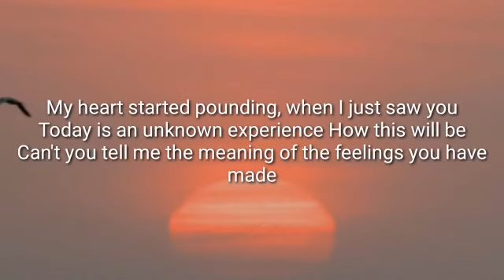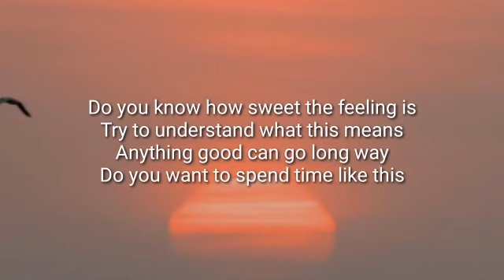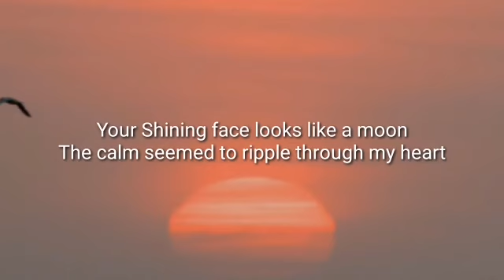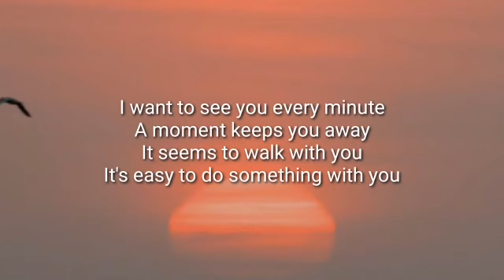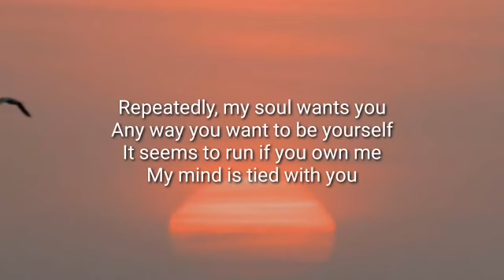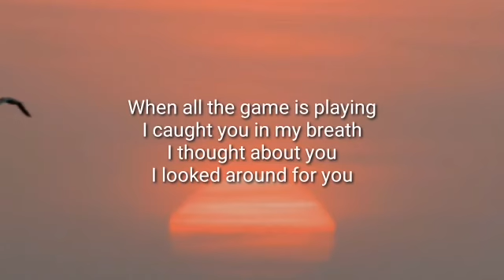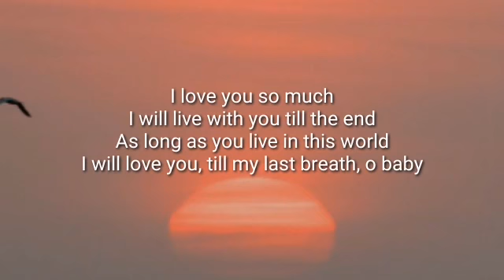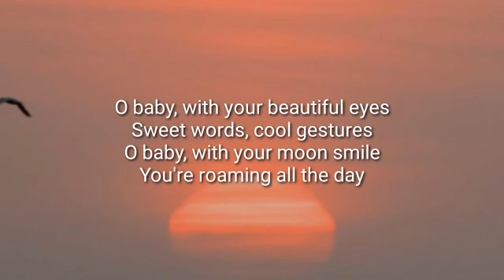Emmadi Raju & Uday Kiran UK - Dancing Heart (LYRICS)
Emmadi Raju & Uday Kiran UK - Dancing Heart ( Official Music Video)

Emmadi Raju X Uday Kiran UK - Dancing Heart

Lyrics -Emmadi Raju - Dancing Heart

My heart started pounding, when I just saw you
Today is an unknown experience How this will be
Can't you tell me the meaning of the feelings you have made
Do you know how sweet the feeling is
Try to understand what this means
Anything good can go long way
Do you want to spend time like this

O baby, with your beautiful eyes
Sweet words, cool gestures
O baby, with your moon smile
You're roaming all the day
I saw your shape with my eyes
I heard your song through my ears
I hide you in my heart
I called your name with love

Tattoo on your name
See the way in your mind
It's too hot if you meet me
Dancing heart dancing Heart

Your Shining face looks like a moon
The calm seemed to ripple through my heart
I want to see you every minute
A moment keeps you away
It seems to walk with you
It's easy to do something with you
Repeatedly, my soul wants you
Any way you want to be yourself
It seems to run if you own me
My mind is tied with you

When all the game is playing
I caught you in my breath
I thought about you
I looked around for you

My eyes don't see any other girl
You are my gift in this world
I love you so much
I will live with you till the end
As long as you live in this world
I will love you, till my last breath, o baby

Artist - Emmadi Raju
Music   @Uday Kiran UK
Recording & Mixing & Mastering at Sai Sangeeth Studios
Choreographer - Kanha Mohanty
Actor - Hari Krishna
Actress - Monika Mudiraj
Writters - Rama Rao, Shiane Harris [USA]
Photographer - John, Sanjay
Makeup - Yashwanth
Assistant Choreographer - Naveen
Kannur Unit